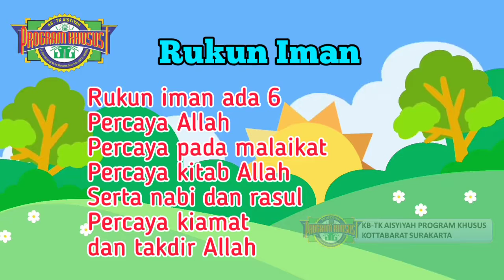KUCING DARI KERTAS KORAN DAN LAGU RUKUN IMAN | TK AISYIYAH PROGRAM KHUSUS KOTTABARAT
Ayo kita membuat kucing dari kreasi kertas koran dan menyanyikan lagu rukun iman, yuk kita simak videonya teman-teman :)

Tetap semangat

Biasakan selalu memakai masker, cuci tangan, hindari keramaian, dan makan makanan yang bergizi.